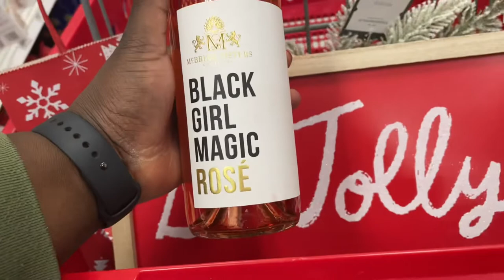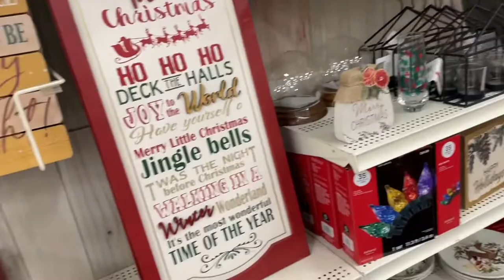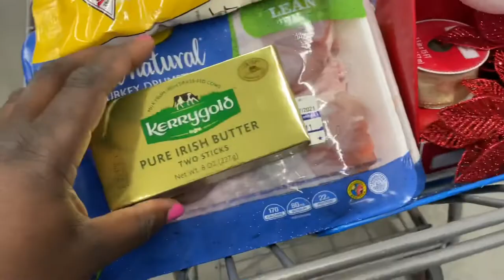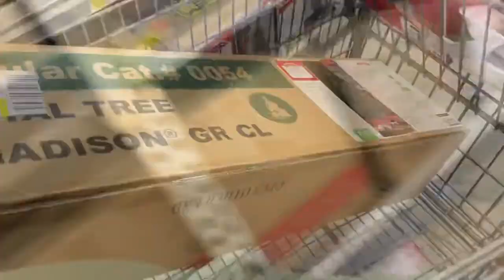VLOG | My Tree Is Trash | Trying Boba | Tasting New Wine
Tech Specs:

Camera: Sony Alpha a5000
Vlog Camera: iPhone 7s Plus
Editor: Windows Movie Maker, iMovie
Backdrop: Fabric Section in WalMart & JoAnns
Neewer 700W Softbox
Julius Studio Ring Light

I use MagicLinks for all my ready-to-shop product links.